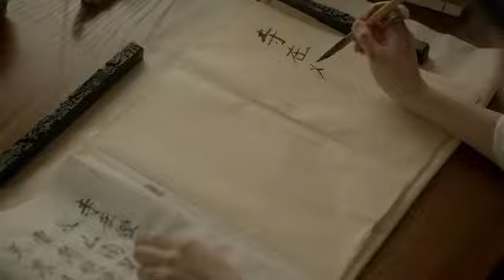April 21, 2017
Korean song